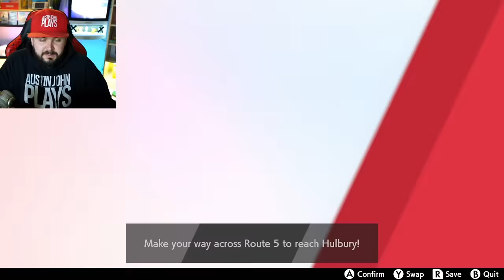Explore the Wild Area RIGHT in Pokemon Sword and Shield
Pokemon Sword & Shield has a brand new Wild Area that has a lot of new mechanics you should know about. Here is What You Should Know About the Wild Area in Pokemon Sword and Shield